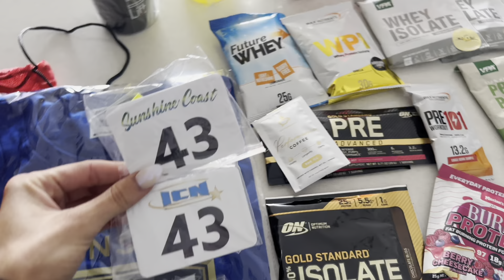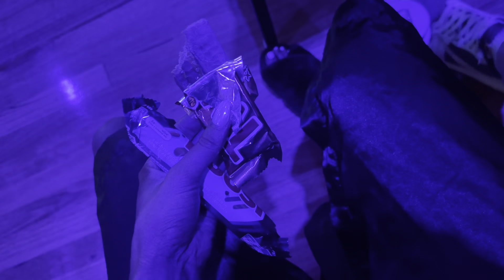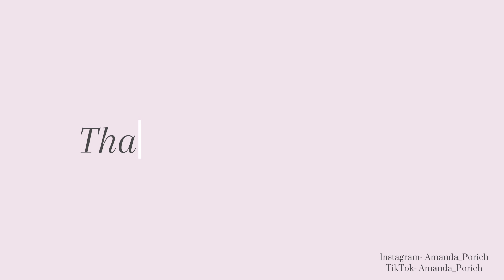Bikini Competitor: ICN Sunshine Coast Show Day!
Luxe Active Apparel Athlete - Amandafit
Savage Fitness Accessories - Amanda10